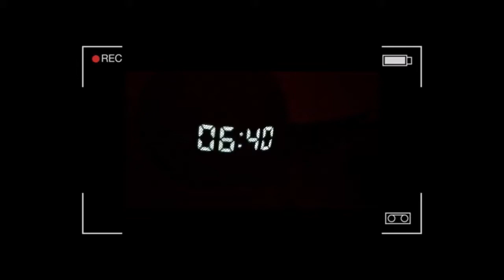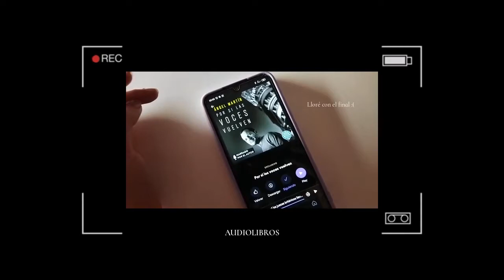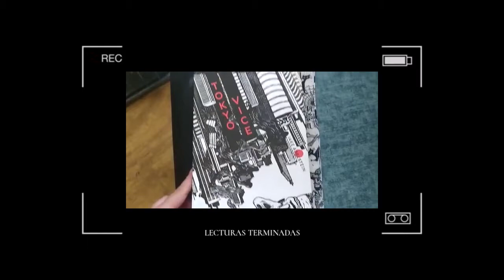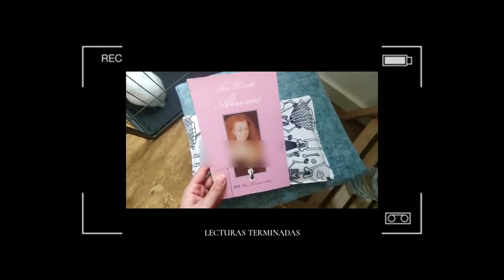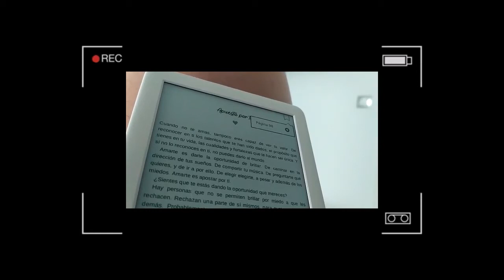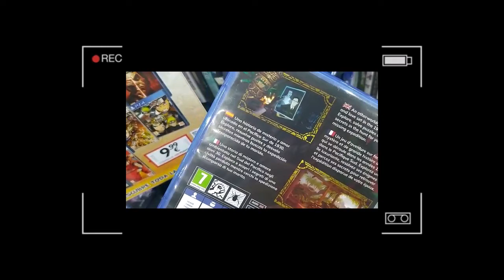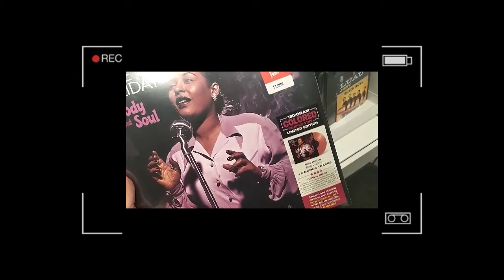reading vlog (vlog 02) | últimas lecturas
🔹 Dadle like y comenta.
🔹Hazte miembro del canal y consigue beneficios como "Lector de nivel 1" o "Lector de nivel 2".

👩 Sobre mí:
-Me llamo Sara y tengo 26 años.
-Soy del sur de España.
-Graduada en Comunicación Audiovisual. Actriz de doblaje con tres años de formación y actual estudiante de Literatura y lengua española.